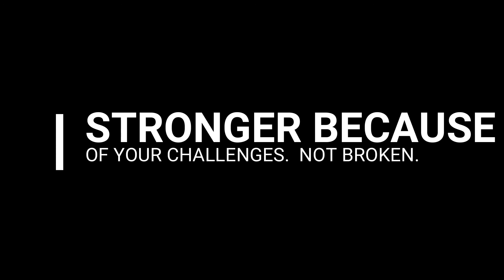Relying On YOU To Decide How To Feel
Don't let ANYONE else to decide who you are and who you are going to be.
When we are feeling out of control, at the mercy of circumstances or people that we are relying on, it is a PERFECT opportunity to analyze if all of our power is going somewhere efficient and effective.
Where are you leaking your power to think, feel, and act?